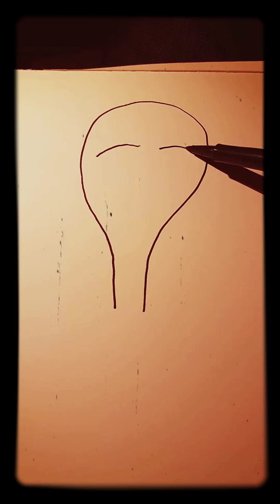DESSIN DIP ARTISTE PARIS MUSEUM DIP FRENCH KISS DIP ARTISTE PARIS